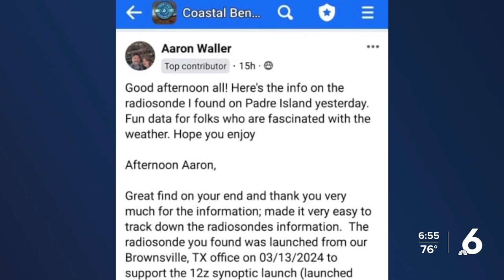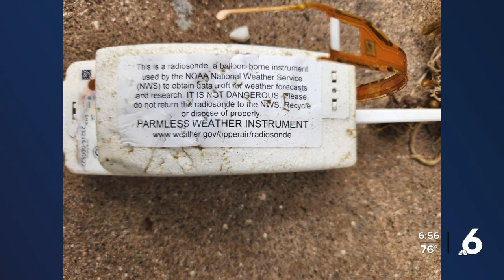Weather Watcher finds a radiosonde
Weather Watcher finds a radiosonde 4-24-26